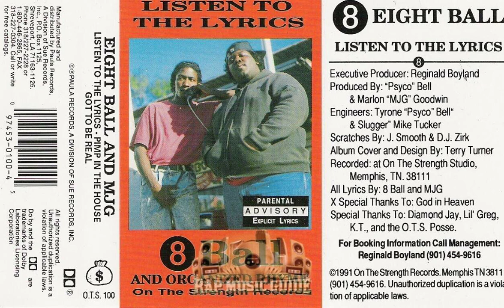“ LOADS IN DA TRAP “ 8BALL x MJG x PACO PANAMA TYPE BEAT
G  stevegotthemkeyz777

PROD BY STEVEGOTTHEMKEYZ

PRICES

MP3 $50

WAV $80

EXCLUSIVE $150